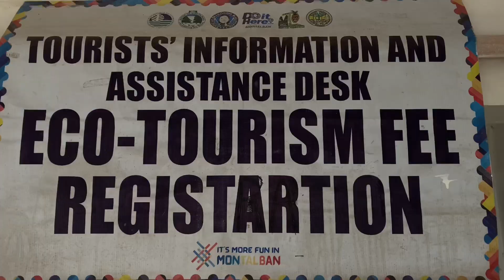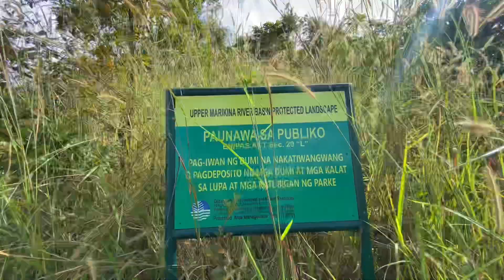Mt. Ayaas & Puray Falls in Rodriguez, Rizal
My Mt. Ayaas hike on 11/29/22 - My birthday!
Achievement unlocked na makapag hiking + chasing waterfalls sa aking kaarawan. 😂

Mt. Ayaas is part of Mascap Trilogy(Sipit-Ulang, Espadang Bato, & Mt. Ayaas) in Brgy. Mascap Rodriguez, Rizal
Puray Falls is located at Brgy. Puray Rodriguez, Rizal